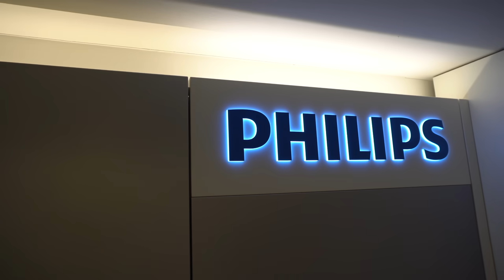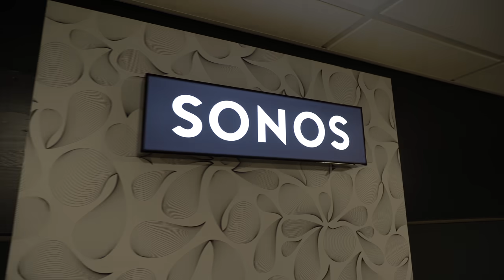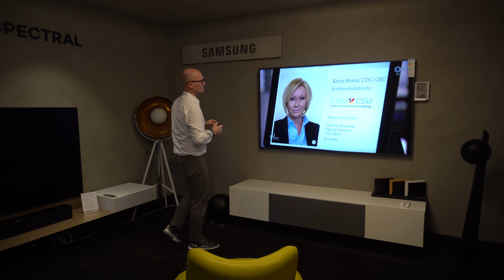HiFi & Home Cinema mit Ambiente - Fidelity Roomtour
Ihr könnt gerne telefonisch, per Mail oder über unser Kontaktformular einen Hörtermin vereinbaren:

Unser Equipment

Kamera & Videoequipment
*Stativ Zweitkamera